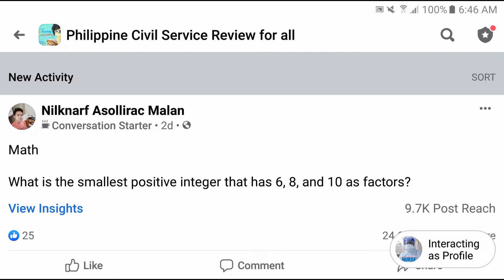What is the smallest positive integer that has 6, 8, and 10 as factors?